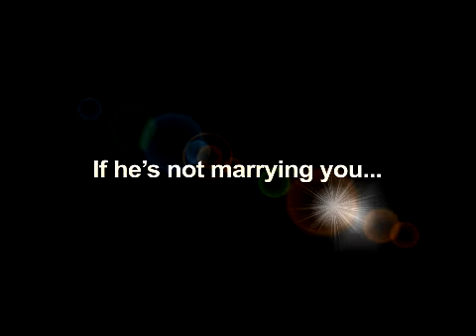he's just not that into you trailer.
*swoonsighsgiggles* I want to watch this movie so damn bad! So bad that I've completely gone crazy-- that I made a movie?!? Okay. So this is the trailer. I just edited it a bit.
OH! If  you watch this trailer and are like, "I WANT TO WATCH THIS!", "Or...this looks gay. here are some ways  you can work with sony vegas since  you seem to be so dysfunctional, not that this video shows it much, but. i can just tell." just, er, hollah at me ;) leave a comment on this video. I'd love to hear from  you... --that sounded stalkercreepish. Oh, and rate this video too please.

"so we're friends..?"
"you know  you may be the very best friend I've ever had."

Cure - Friday I'm In Love
Erin McCarley - Love, Save The Empty